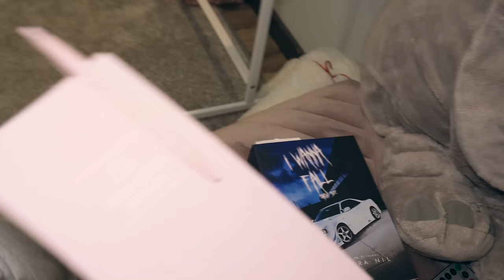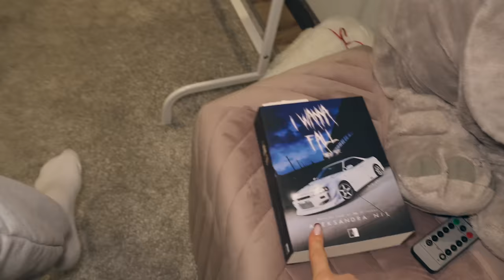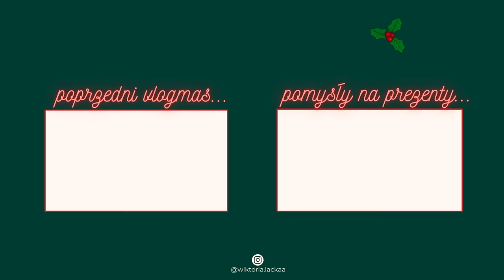PAKOWANIE WALIZKI NA WYJAZD! | VLOGMAS